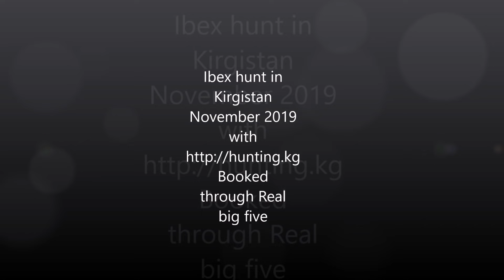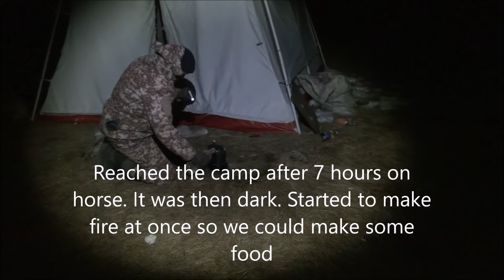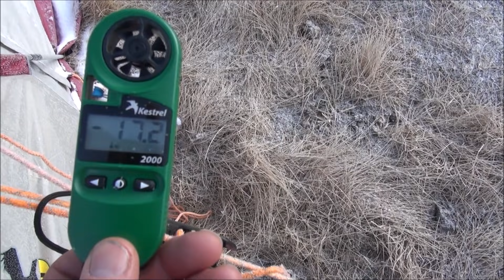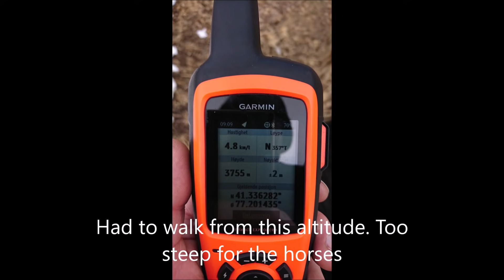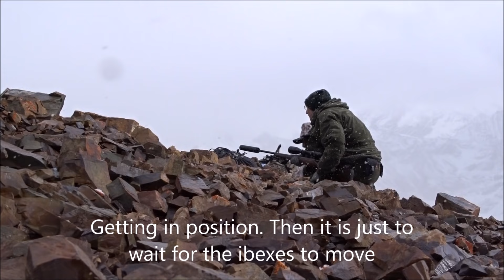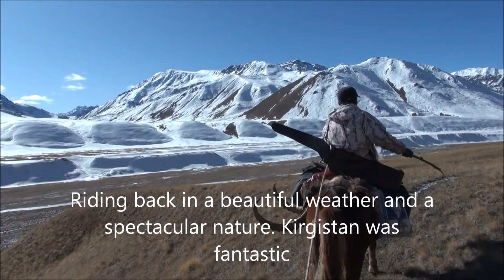Ibex hunt in Kyrgistan november 2019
Ibex hunt in Kyrgyzstan november 2019